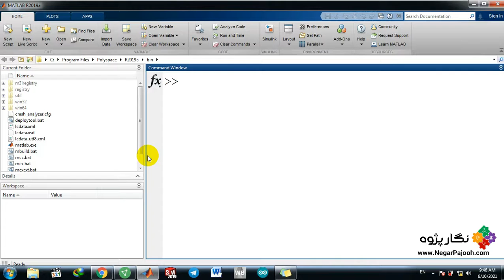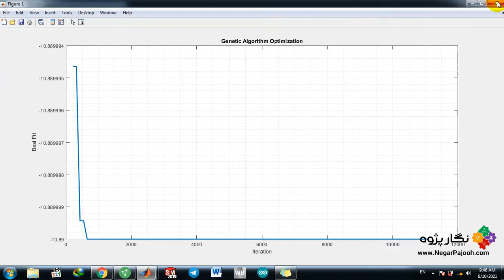بهینه سازی با الگوریتم بهینه سازی ژنتیک Genetic Algorithm Optimization